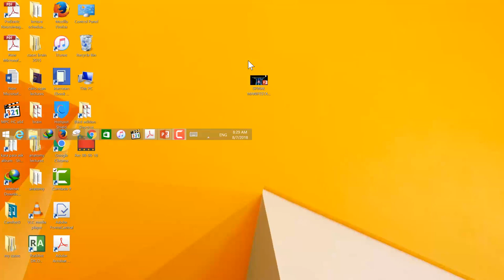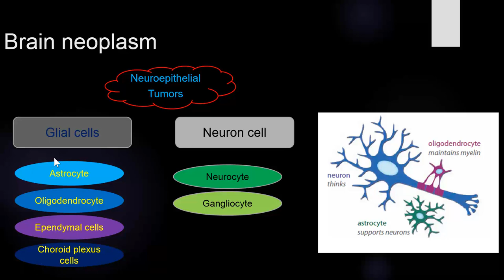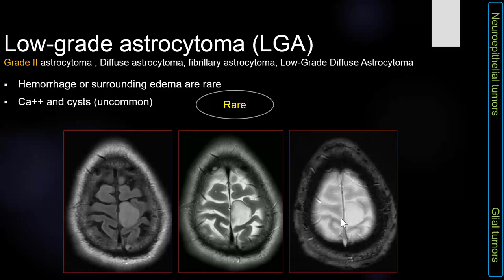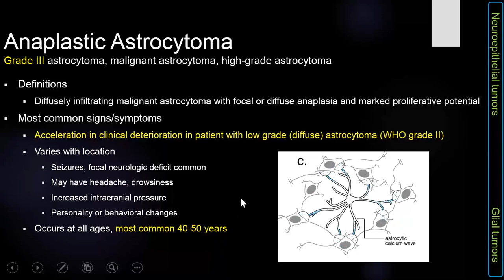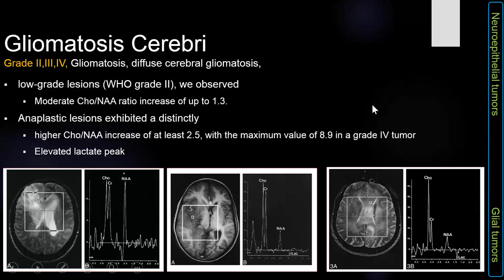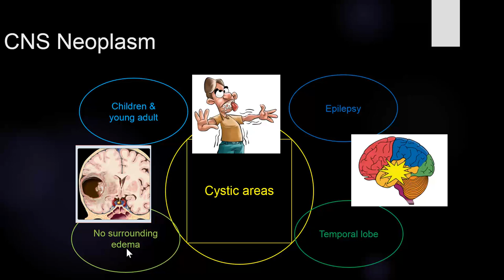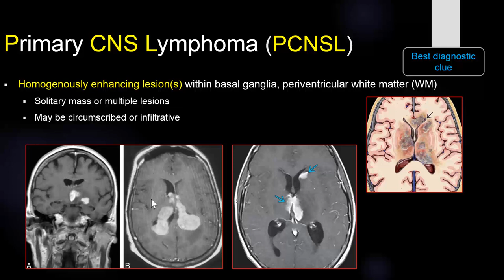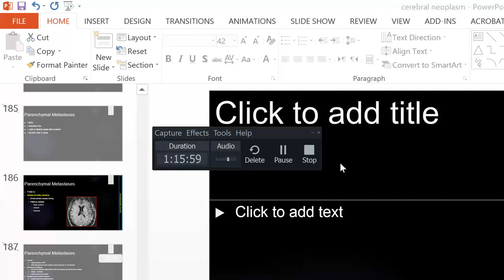6-Supratentorial brain neoplasm